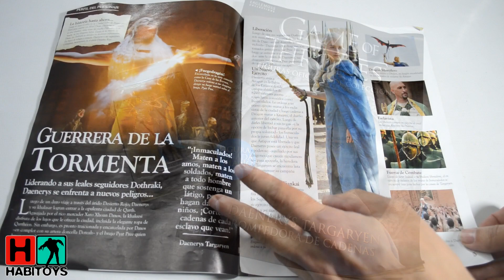REVIEW + REGALO ! La Nacion Game Of Thrones Daenerys Targaryen HABI TOYS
Review de la figura de Daenerys Targaryen + Regalo!